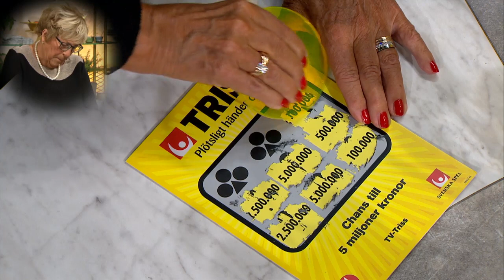Aina Roos från Osby drygar ut pensionen med trissvinsten - Nyhetsmorgon (TV4)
Dessutom visade det sig att Aina och Jesper har gemensamma bekanta.